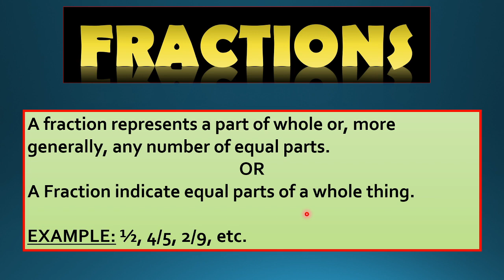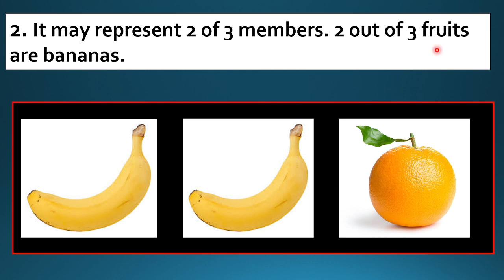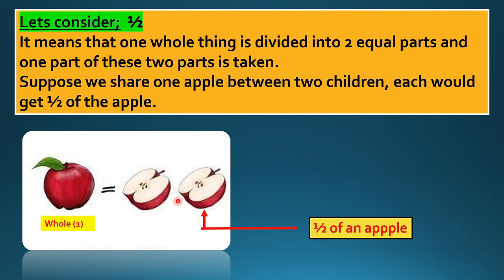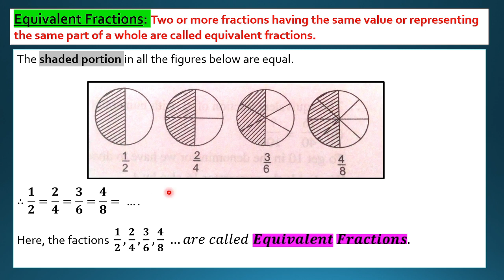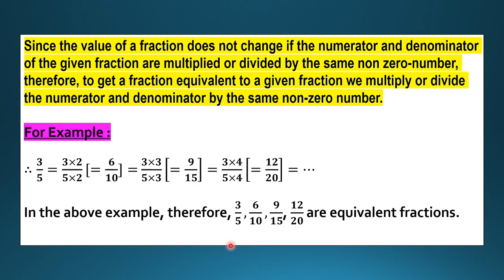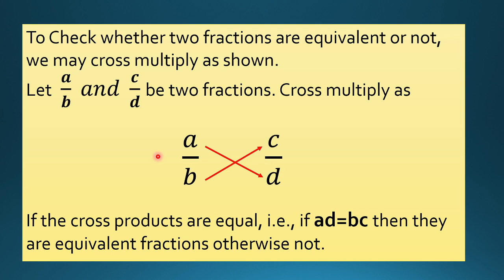Introduction to Fractions Class 6 || भिन्नों का परिचय कक्षा 6 || By ZERO TO ONE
In this video we have covered Introduction To Fractions.
इस वीडियो में हम भिन्नों का परिचय देखेंगे |
I am sure you people definitely learn something new from this video.

Also, Video Ideas are Welcome in the COMMENTS Section !!! 😊